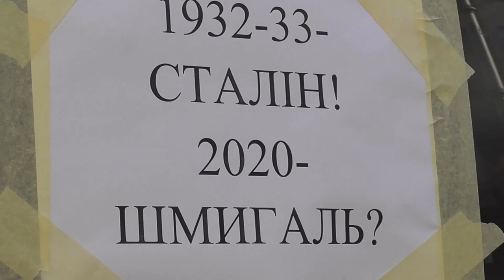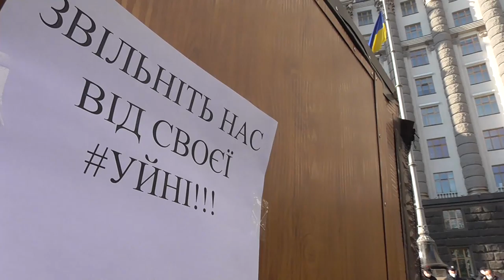Штовханина з поліцією, евакуатори, скандал із журналістом: як підприємці пікетували Кабмін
Підприємці під будівлею Кабміну вимагали дозволити роботу малому бізнесу з дотриманням санітарних вимог, як це зробили інші країни.
Підприємці України обурені діями влади щодо нерівних умов карантину для підприємців малого та середнього бізнесу, яким заборонено працювати та великих мереж, таких як “Епіцентр”, ломбарди, магазини з продажем алкоголю, за яких влада навпаки піклується, - написали організатори акції в анонсі до події:
“Чому ломбарду та магазинам з продажем алкоголю дозволено працювати, а іншім підприємцям не дозволено? «Епіцентру» працювати можна, а гуляти в парку – ні?
Чому не рівні права та можливості? Малий бізнес так само може дотримуватися заходів карантину! Може, якщо доживе до того часу, коли про нього згадає влада.
Основним джерелом надходження податків є малий та середній бізнес. Який сьогодні залишився один на один з карантином, з якого частина ФОПів не оговтається та не відновиться вже ніколи. В той час, коли малий бізнес потребує підтримки влади, остання не лише не допомагає, а таке враження, що вбиває його. Це не лише підприємці, а ще мільйони їх співробітників. Влада «забула» про нього, натомість турбується про великі мережі. Малий підприємець має заборону на роботу та величезні штрафи, залишився без надходжень та не має чим годувати родину. В той час як ломбарди та точки продажу алкоголю наражають людей на значно більшу небезпеку, ніж малий бізнес.
Чому влада вибірково підтримує одних, а інших- ні?
Нас просять почекати ще три тижні, але хто буде годувати наших дітей? Чи попросити їх три тижні не їсти? У нас цих трьох тижнів немає!"